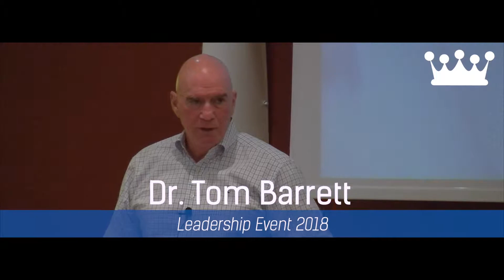Knowledge is King Promo - 08/18